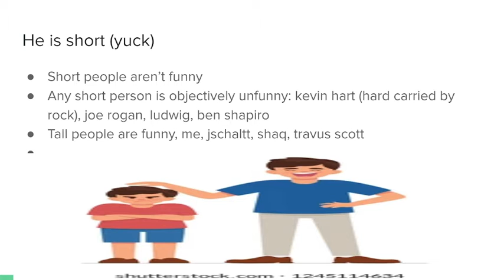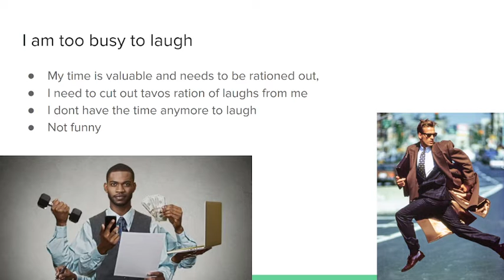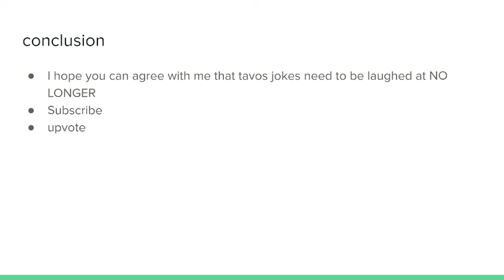Why I will no longer be laughing at tavos jokes (DRAMA!)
I encourage you all to also not laugh at tavos jokes